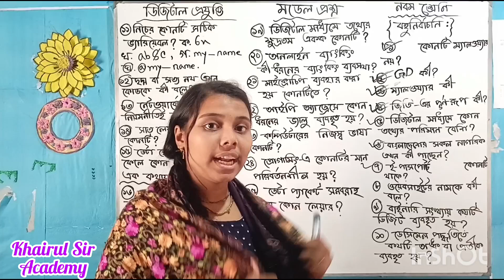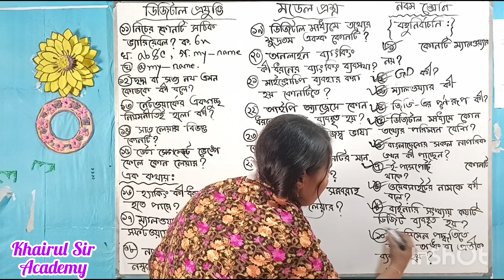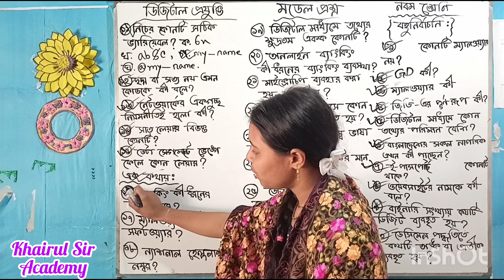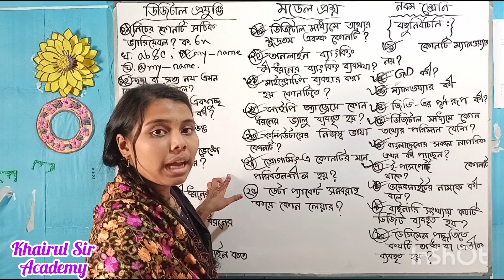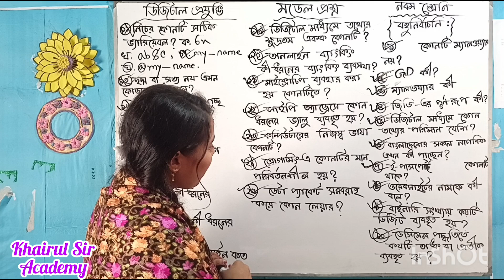নবম শ্রেণীর ডিজিটাল প্রযুক্তি ! মডেল প্রশ্ন#গণিত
নবম শ্রেণীর ডিজিটাল প্রযুক্তি ! মডেল প্রশ্ন

নবম শ্রেণীর বার্ষিক পরীক্ষার জন্য ডিজিটাল প্রযুক্তি (ICT) বিষয়ে একটি মডেল প্রশ্ন তৈরি করা হলো। এটি বাংলাদেশের SSC সিলেবাসের আলোকে প্রস্তুত।

নবম শ্রেণী বার্ষিক পরীক্ষা

বিষয়: ডিজিটাল প্রযুক্তি
সময়: ২ ঘন্টা
পূর্ণমান: ৫০

বিভাগ: ক - বহু নির্বাচনী প্রশ্ন (MCQ)

প্রতি প্রশ্নের মান: ১
প্রশ্ন সংখ্যা: ১৫
পূর্ণমান: ১৫

১। কম্পিউটারের কোন অংশটি "মস্তিষ্ক" হিসেবে পরিচিত?
ক) র‌্যাম
খ) সিপিইউ
গ) হার্ডড্রাইভ
ঘ) মনিটর

২। ইন্টারনেটের প্রোটোকলের নাম কী?
ক) HTTP
খ) FTP
গ) IP
ঘ) উপরোক্ত সব

৩। কোনটি ডেটাবেজ সফটওয়্যার?
ক) MS Word
খ) MS Excel
গ) MySQL
ঘ) PowerPoint

(এভাবে ১৫টি প্রশ্ন তৈরি করুন।)

বিভাগ: খ - সংক্ষিপ্ত প্রশ্ন

প্রতি প্রশ্নের মান: ২
প্রশ্ন সংখ্যা: ১০
পূর্ণমান: ২০

১। ডিজিটাল প্রযুক্তি বলতে কী বোঝায়?
২। হার্ডওয়্যার এবং সফটওয়্যারের মধ্যে পার্থক্য লিখুন।
৩। ইন্টারনেট এবং ইন্ট্রানেটের মধ্যে প্রধান পার্থক্য কী?
৪। ম্যালওয়্যার কী? উদাহরণ দিন।
৫। ডেটাবেস ম্যানেজমেন্ট সিস্টেমের (DBMS) কাজ কী?

(এভাবে ১০টি প্রশ্ন তৈরি করুন।)

বিভাগ: গ - রচনামূলক প্রশ্ন

প্রতি প্রশ্নের মান: ৫
প্রশ্ন সংখ্যা: ৩
পূর্ণমান: ১৫

১। কম্পিউটার নেটওয়ার্কের প্রকারভেদ ব্যাখ্যা করুন।
২। কৃত্রিম বুদ্ধিমত্তা (AI) কী? এর ব্যবহার এবং ভবিষ্যৎ সম্ভাবনা নিয়ে লিখুন।
৩। সাইবার নিরাপত্তার গুরুত্ব এবং এটি রক্ষা করার উপায় নিয়ে আলোচনা করুন।

এটি আপনার প্রস্তুতির জন্য একটি আদর্শ মডেল প্রশ্ন। প্রয়োজন হলে আরও নির্দেশনা দিন।

নবম শ্রেণির বার্ষিক পরীক্ষার প্রশ্ন ২০২৪ ডিজিটাল প্রযুক্তি পরীক্ষার আগের রাতে প্রশ্ন দেওয়া হবে
নবম শ্রেণির বার্ষিক পরীক্ষার সাজেশন ২০২৪,৯ম শ্রেণির বার্ষিক পরীক্ষা
বার্ষিক পরীক্ষার প্রশ্ন,নবম শ্রেণির বার্ষিক পরীক্ষার প্রশ্ন ২০২৪ ইংরেজি
নবম শ্রেণির বার্ষিক পরীক্ষার প্রশ্ন ২০২৪ বাংলা,৭ম শ্রেণির বার্ষিক পরীক্ষা,৮ম শ্রেণির বার্ষিক পরীক্ষা,৬ষ্ঠ শ্রেণির বার্ষিক পরীক্ষা